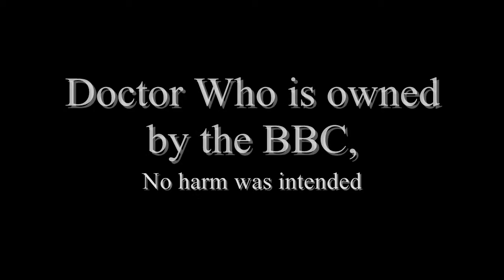Project 27 23rd November Doctor Who at 50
Day 23.
Happy Birthday Doctor Who.
A little Fan Video for my favourite show.
I had far too much fun making this.